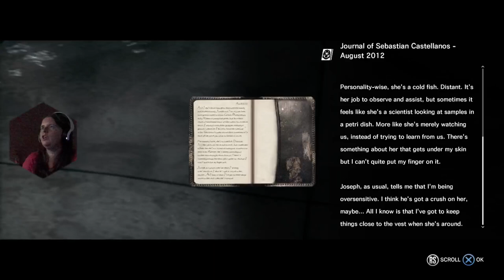The Evil Within City Is Crumbling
Hi everyone, here is the next video in this one we are walking round the city walking is putting it lightly it a bloody obstacle course so here it is The Evil Within City Is Crumbling

Photosensitivity Warning

0:00 The Evil Within City Is Crumbling
2:12 The Light
12:25 Enemies
22:00  Water Monster
29:00 Ruvik?
37:55 More Enemies
58:00 Water Monster Part 2
1:09:25 My Little Chat With Sebastian
1:13:20 Leslie?!
1:14:15 I blew My Self Up LOL